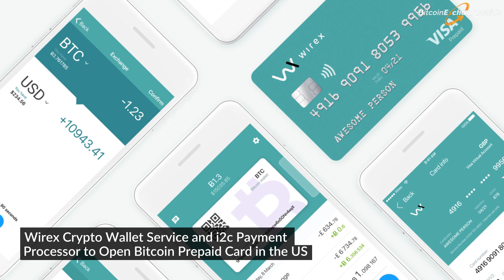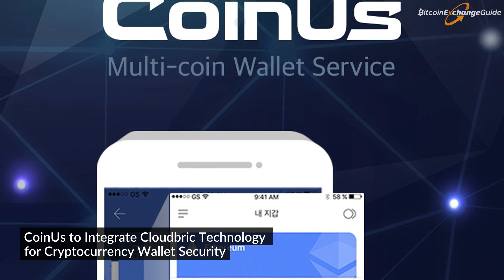VIDEO Latest Blockchain and Crypto News For October 23rd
Gavin Wood’s DIY DLT to Help Users Build and Deploy Do It Yourself Blockchains via Substrate and Polkadot
Iceland Bitcoin Mining Farm Utilizes Geothermal Energy Production to Offset Crypto Costs
Crypto Competitors Tron (TRX) vs Ethereum (ETH): Healthy Blockchain Battle Brewing, Users vs Tech
Richard Branson’s Extreme Tech Challenge Awards Power Ledger Blockchain Project as Winner
The Centralized Nature of Mortgages Could Benefit from Use of Blockchain Technology
Blockchain Cuties Announces New Crypto Collectible Game to Play 'Raid Boss Battles'
Stablecoins: Are Fiat Crypto-currencies Going to Pass the Stress Test to Succeed?
Ripple’s Chris Larsen And Global Investors Back David Chaum’s Elixxir Blockchain Startup
Square Mobile Payment Platform to Open Source Its Bitcoin Cold Storage System
Checkmate Capital (CHC) Makes Investment in Bcause Crypto Exchange Operations
Bisq Decentralized Exchange Attains Highest Bitcoin Trading Volume, Crossing $3 Million for Month
Wirex Crypto Wallet Service and i2c Payment Processor to Open Bitcoin Prepaid Card in the US
Jelurida Establishes Ardor Learning Hub and Online Hackathon with Prizes
CoinUs to Integrate Cloudbric Technology for Cryptocurrency Wallet Security
Champion Shave to Launch Champion Coin ICO with Usain Bolt, Ronaldinho and Dominique Wilkins
Fanbase Blockchain Music Rewards DApp to Launch on Lightstreams Privacy Platform
OneCoin Crypto Ponzi Gets German Court to Release 3 Million Euro in Stolen Funds